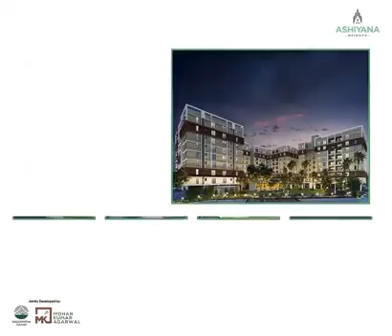ফের চিন্তার ভাঁজ ডেকোরেটর্স শিল্পীদের !